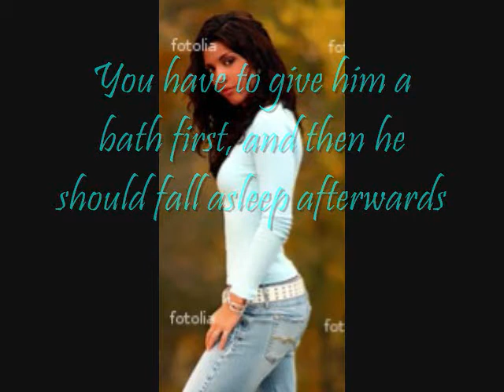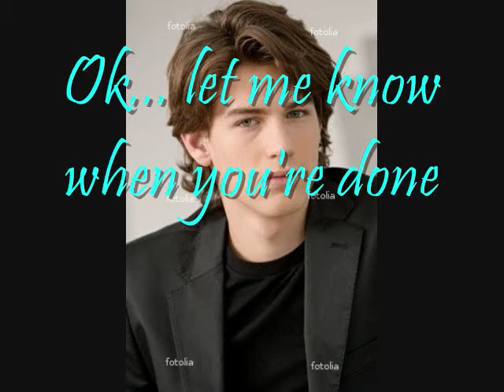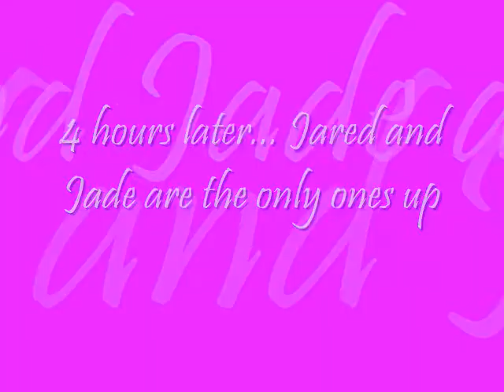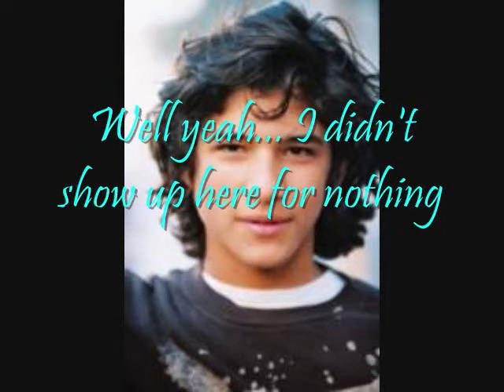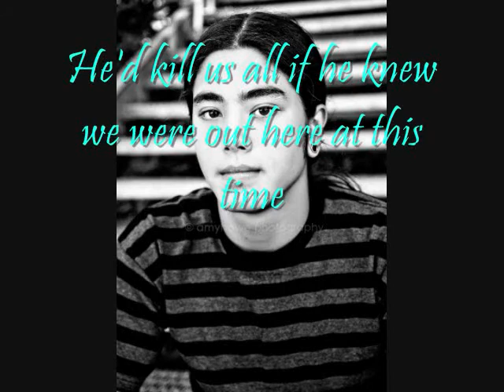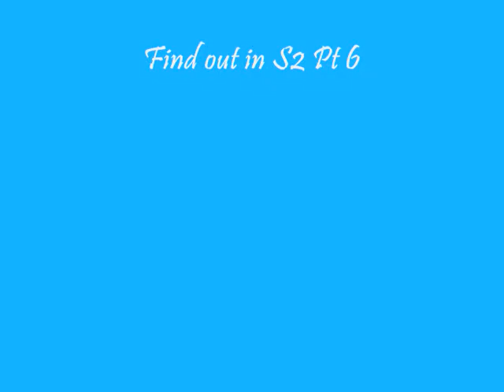Twilight Series S2 Pt 5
This is S2P5 of the Twilight Series :)

I like this episode :) I think its kinda
sneaky. idk! What teen doesnt sneak out
at night??